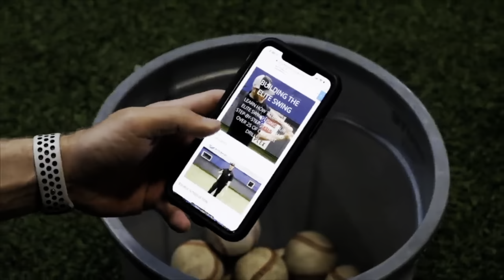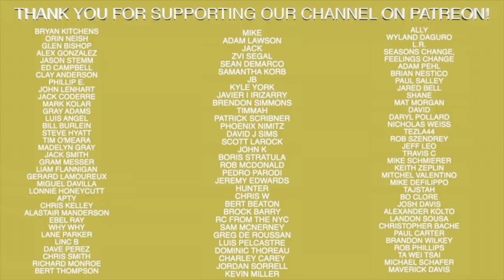Should Minor League Players Get Paid During Spring Training?